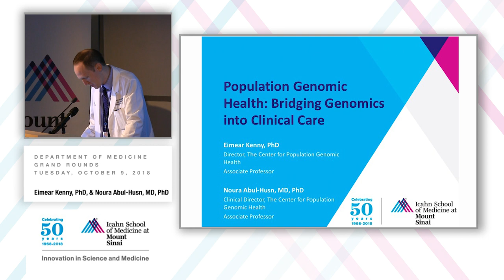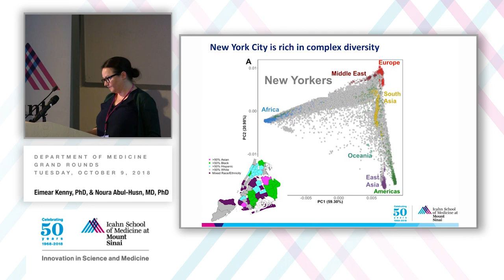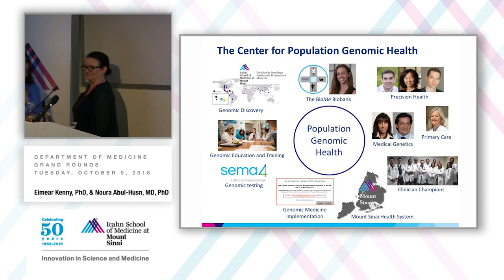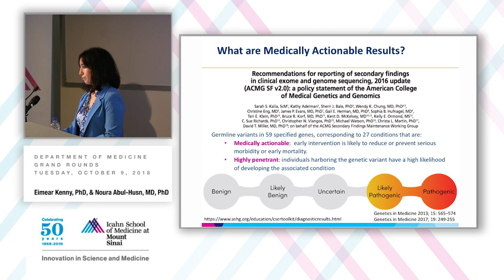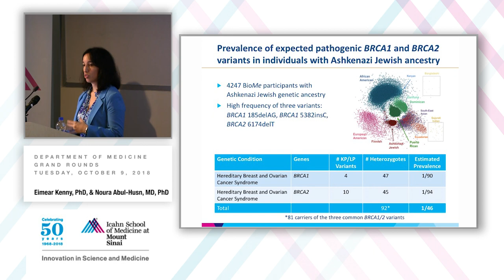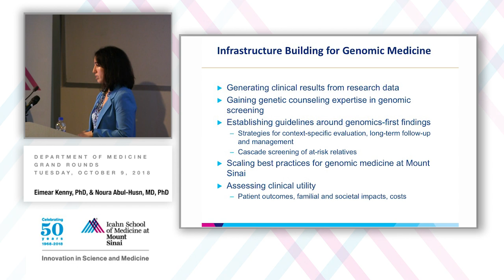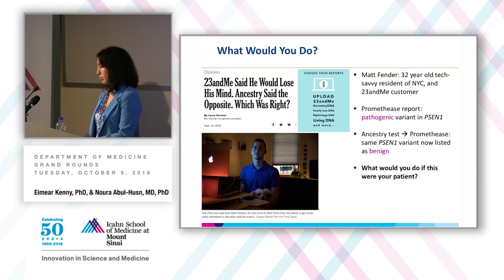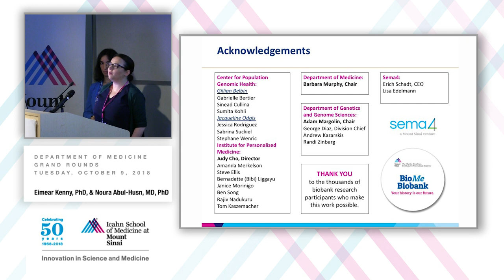Population Genomic Health: Bridging Genomics into Clinical Care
A Department of Medicine Grand Rounds presented by Eimear Kenny, PhD, Director, The Center for Population Genomic Health, Associate Professor, Genetic and Genomic Sciences and Noura Abul-Husn, MD, PhD, Clinical Director, The Center for Population Genomic Health, Associate Professor Medicine (General Internal Medicine) and Genetics and Genomic Sciences